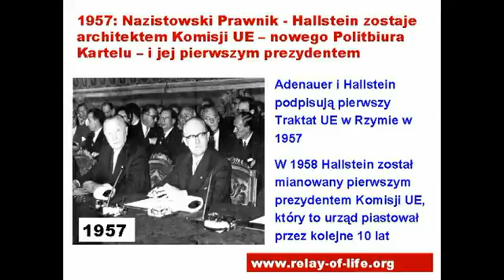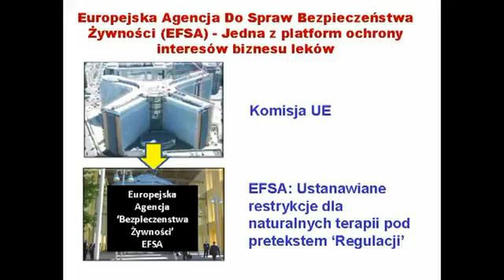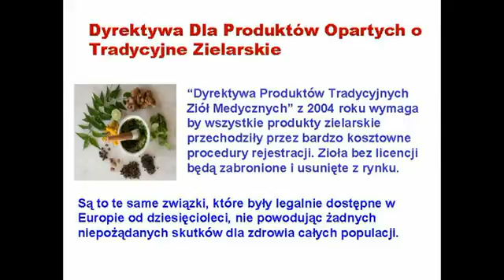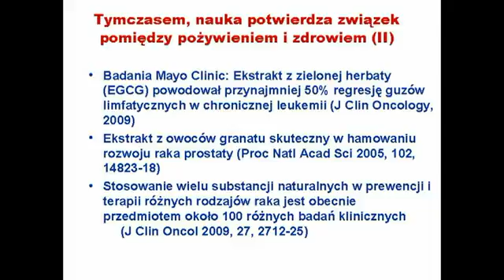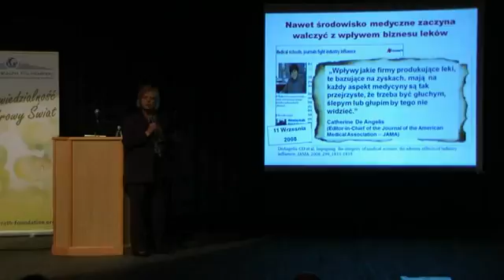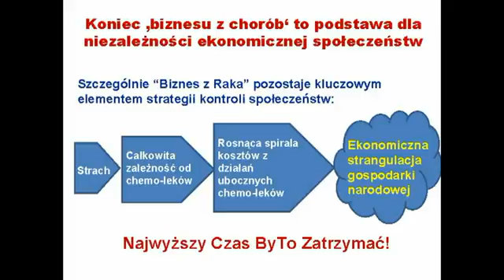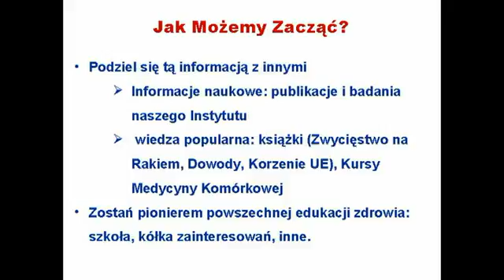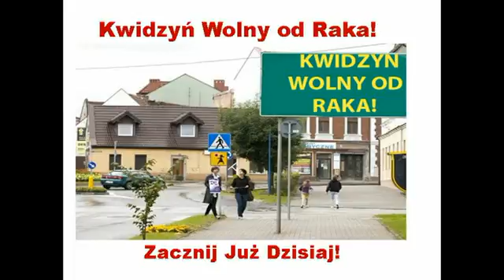Wykład Dr Aleksandry Niedzwiecki Wrocław Kwidzyn marzec 2012 4 4